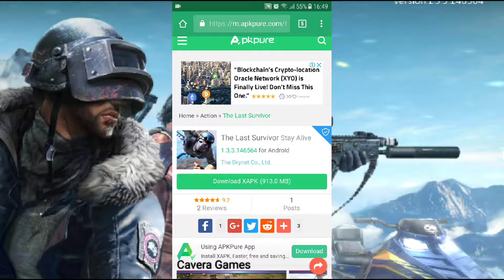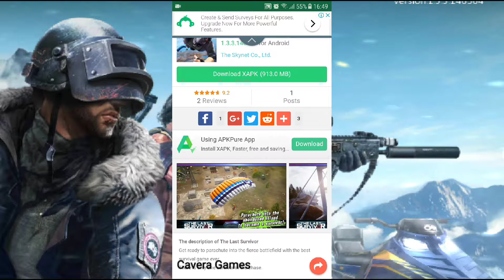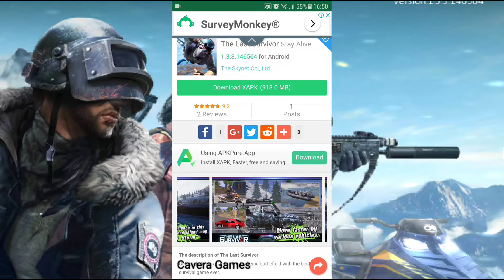💀Novo Battlegrounds The Last Survivor☣